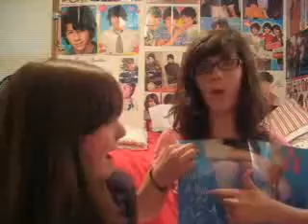Kati & Shannens vlog #1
Me and my friend Shannen with our first vlog ever!
We randomly talk about the Jonas Brothers, 1st Degree, purity rings and some other stuff